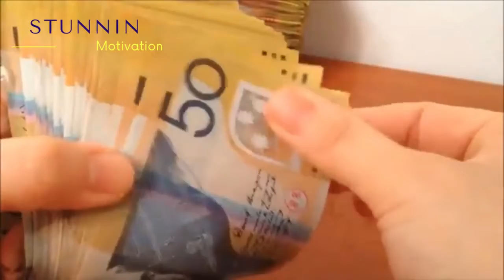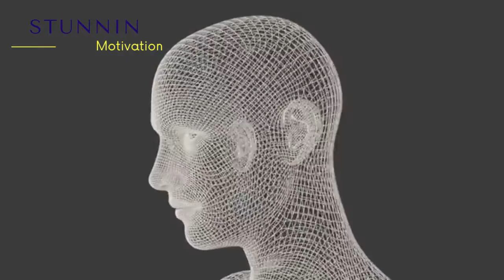Living the life you desire | John Addison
“People are designed for success, but something called life comes along and programs and conditions them for failure. Talk to a bunch of 5-year-olds, pick a school... they’ve got big dreams. But then something happens. They grow up. The world starts wearing those dreams down.” —John Addison

Video Source : Unsplash | pexels | pixabay